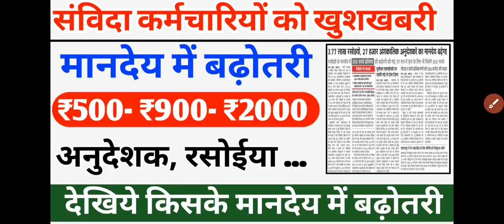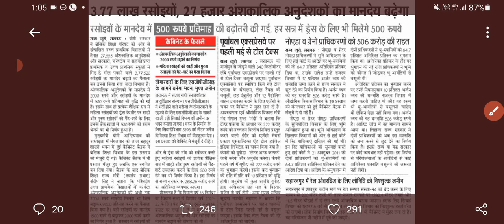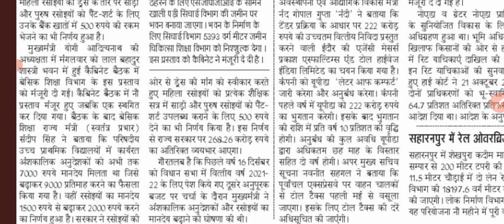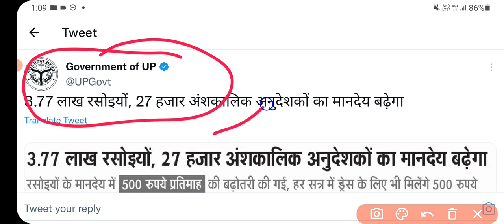संविदा कर्मियों के मानदेय में बढ़ोतरी | mandey me badhotari | news